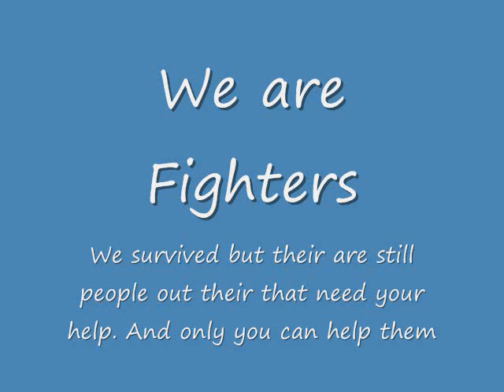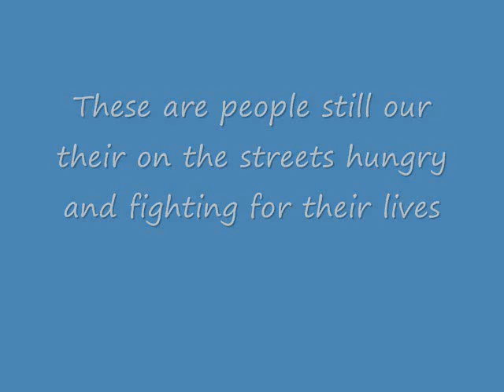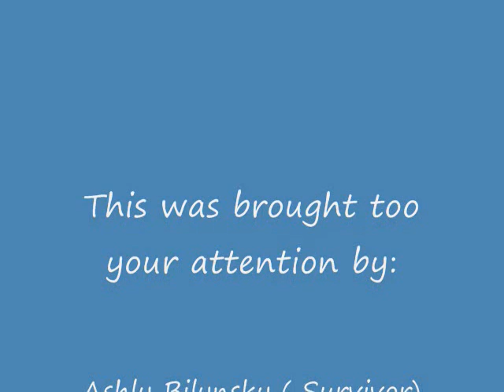PEOPLE NEED TO RECONIZE THE HOMELESS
Hi My husband and I made this video to catch peoples attentions about the homeless and especially for the homeless out in yucca valley california. their are barely any resources for them out their. trust me I know from experiance. If you are willing to help visit our web site and sign up its free too support. homelessinneed.moonfruit.com